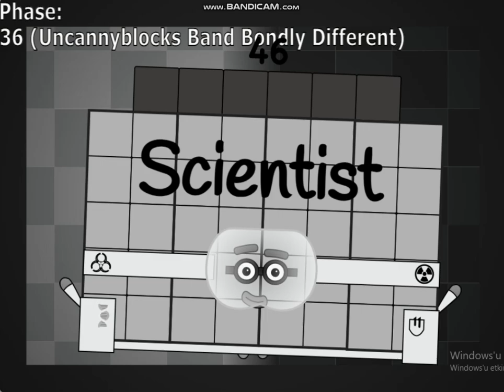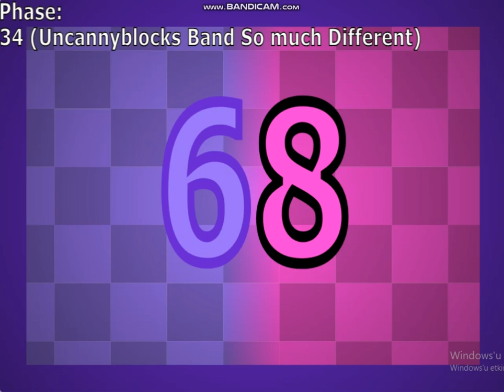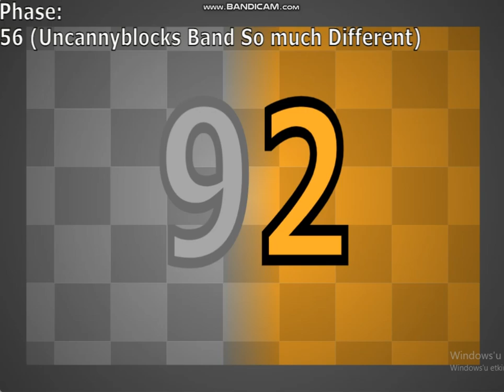GigaAltUncanny!33 - 99 But My NB Sprites (REUPLOAD)